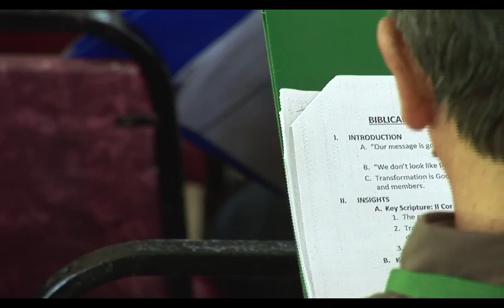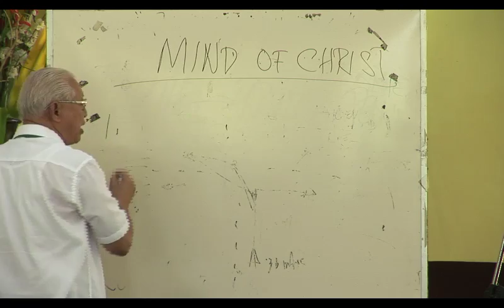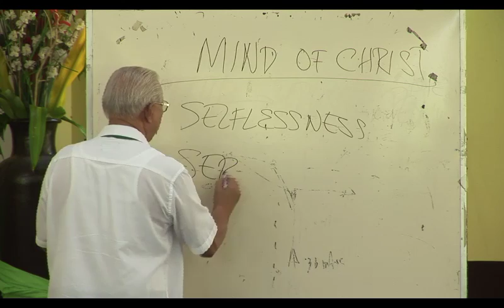TOPIC2015 2 3 Philip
TOPIC(Trainers of Pastors International Coalition) Philippines Pastors-Trainers Conference 2015

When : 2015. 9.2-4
Where : Boracay
Theme : Coming together, Going together
Speakers : Philip Flores,  Roli Manuel, Gil Balignasay, Nathan Costes

필리핀의 목회자들의 질적 성숙을 위해 이들을 훈련하기 위한 트레이너(멘토)들이 양성되고 있다.
2020년에 1만명의 트레이너들을 양성하여 이들을 통해 필리핀의 목회자들을 섬기고자 하는 TOPIC.
1년에 한번씩 모여 다시 한번 정신을 가다듬고 네트워킹을 하며 그동안 진행된 경과들을 점검하는 Pastors-Trainers Conference.

그 내용을 담았다. ( KCN )